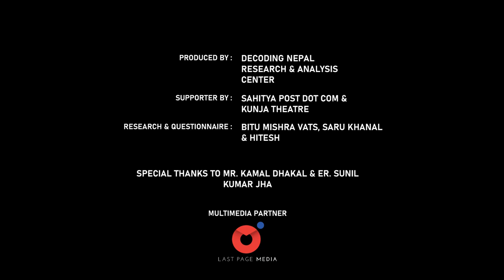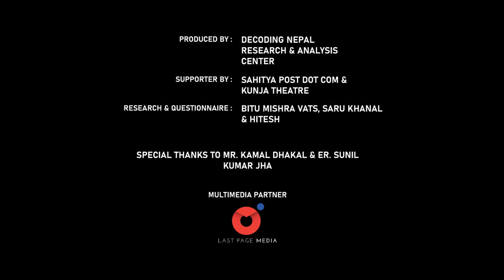अनौपचारिक Interview | Laxmi Sharma |S01-E04| DecodingNepal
अनौपचारिक Interview is an initiative of Decoding Nepal to understand the social transformation in Nepal. Our show tends to decode the journey of different individuals from different sector who have done a remarkable job to empower the society through their respective fields.

In this episode of अनौपचारिक Interview we have talked to Laxmi Sharma, who is a Social Activist, The first women driver of three wheeler tempo in Nepal. She is also associated with:
President at KAT Centre (Kathmandu Animal Treatment Centre)

Publisher at Safal Sapana (Quarterly Magazine)

Member at:
handicraft Association of Nepal
Nepal Chamber of Commerce
Nepal German Chamber of Commerce & Industry
Federation of Nepal cottage and Small Industries
Nepal Youth Service Fund
Community Service Centre - Maharajgunj

Hosted By: MJ Jha
Guest: Laxmi Sharma

Special Thanks To:
Mr. Kamal Dhakal : Chairman of Lekhankunj/Ghostwriting Nepal
Mr. Sunil Kumar Jha : Advisor

Multimedia Partner: Last Page Media

- Do you have an opinion?
- Do you want to talk about the issue that matters?
- Are you interested to work with an open platform to share the reality of your locality?
If your answer is YES! to any of the above mentioned questions.
Decoding Nepal is a Research and Analysis Center based in Kathmandu- Nepal.
It covers research based facts, news, information, commentary, opinion and analysis on topics such as Politics, Society, Economy, Environment and Literature etc.